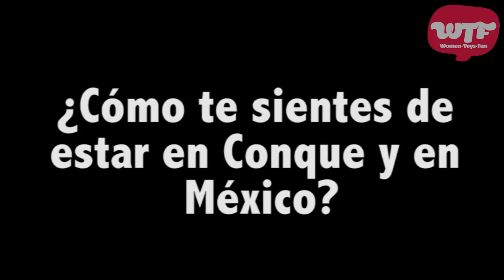Colossus entrevista exclusiva WTF en Conque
Como te habíamos adelantado te tenemos una entrevista exclusiva desde Conque 2017 con Stefan Kapicic, Colossus en Deadpool